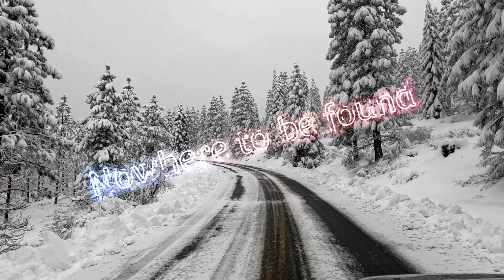Jeep Wrangler Rubicons Snow Wheeling and Jumping